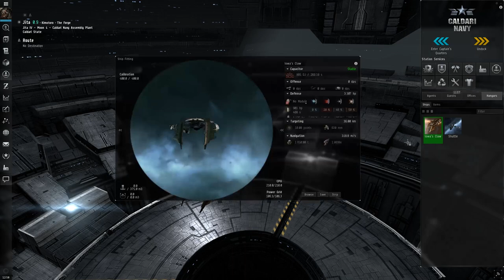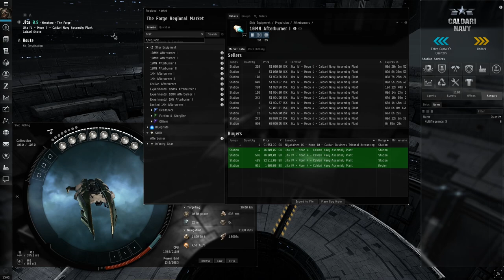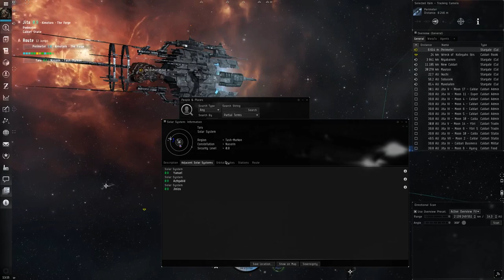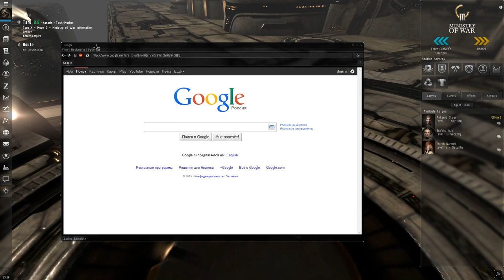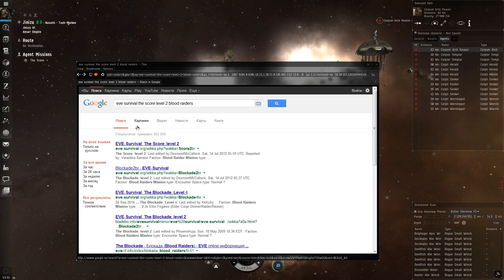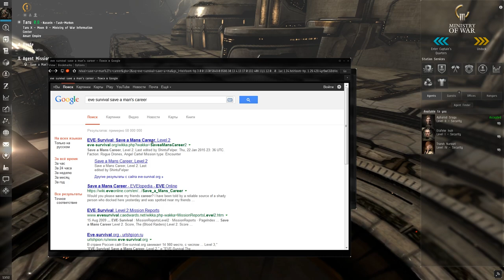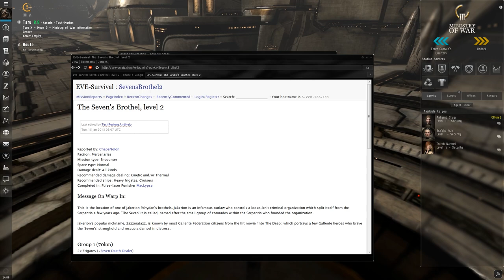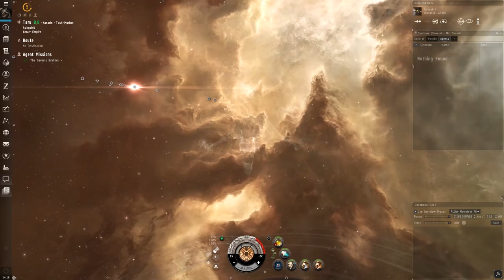EVE ONLINE ► Агентран. Уровень 2 ►#6